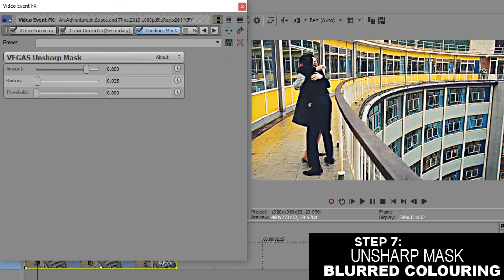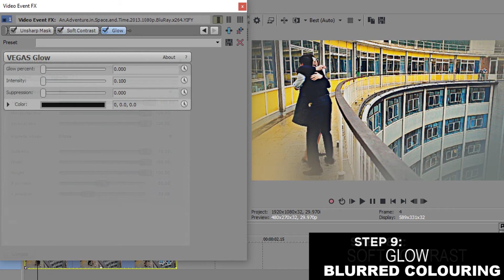Blurred Colouring | Sony Vegas Tutorial [20k]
REMEMBER TO CREDIT SUNNYVIDS!

This colouring is one of my favourites, though I do not always use the same unsharp mask and/or blur. Feel free to adjust, as it can be quite intense, but this is the original version.